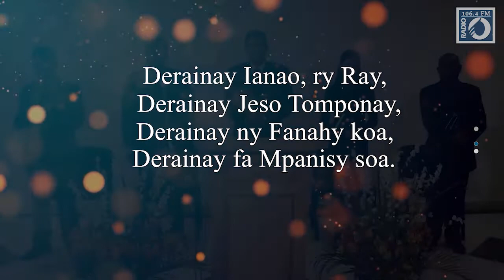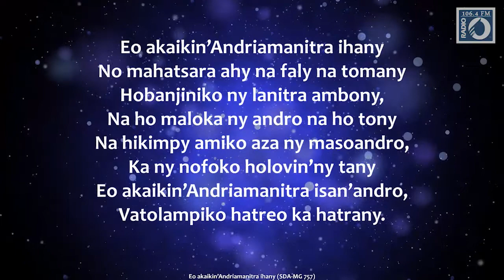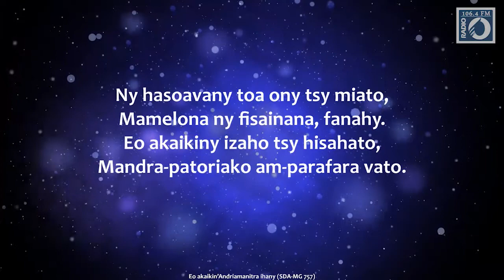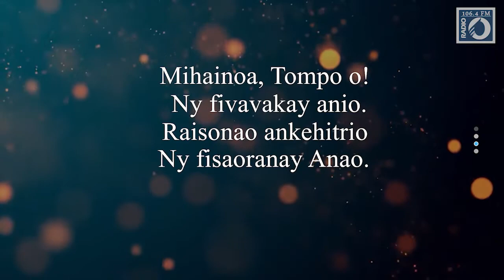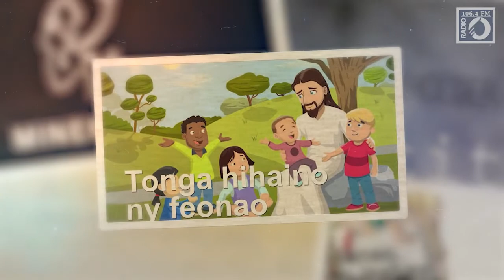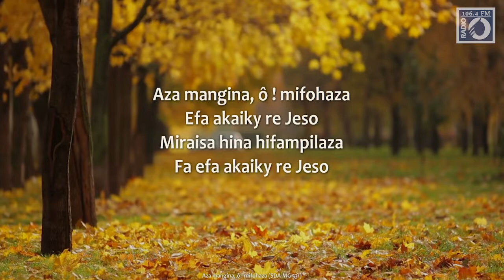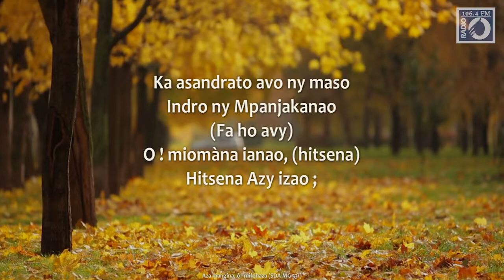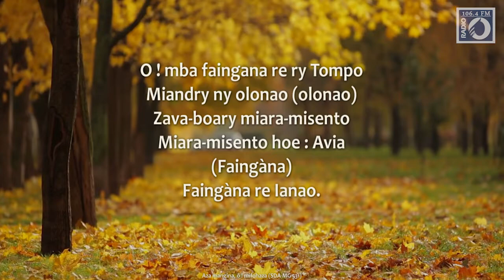FMC- Fanompoam-pivavahana Sabata 4 Septambra 2021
Fanompoam-pivavahana Sabata 4 Septambra 2021